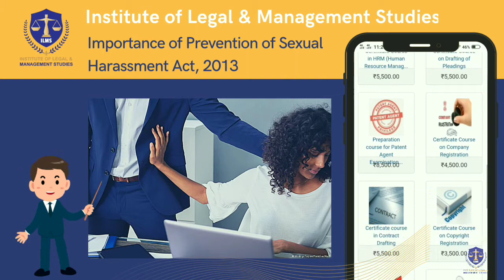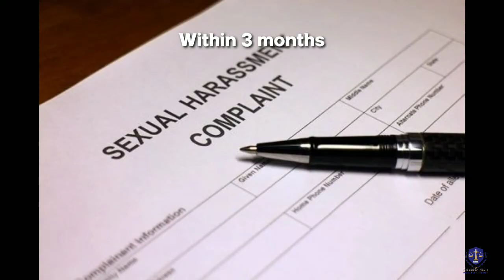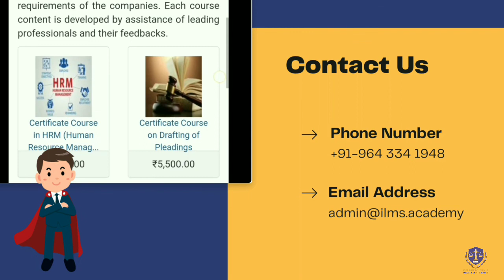Important of PoSH at workplace - ILMS academy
Why PoSH training must be a mandatory excercise for Corporate India in 2022